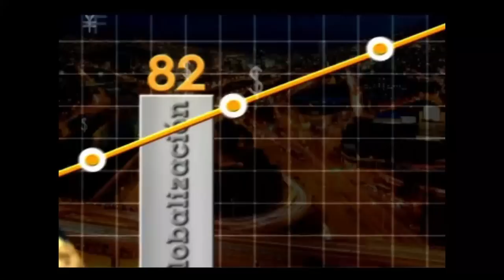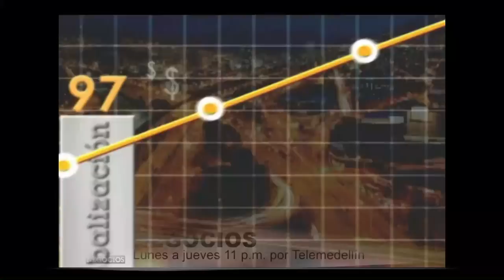La importancia de los técnicos en las empresas y los países- [Negocios en Tm] ®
¿Qué tan importante es el rol de los técnicos en las empresas y los países? ¿Siempre un tecnólogo va a ganar menos que un profesional? Descubra y desmitifique algunos hechos de las tecnologías en este nuevo video de nuestro canal.